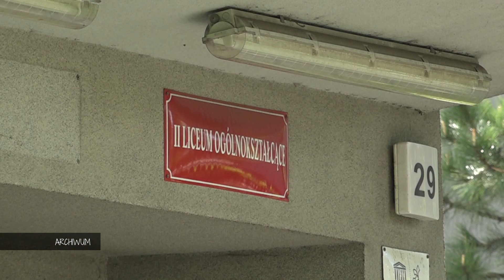JO SIE INO PYTOM - Z ZABRZA DO PEKINU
Można być i żyć w Pekinie ale zachować Śląskie korzenie - Andrzej Ruszer